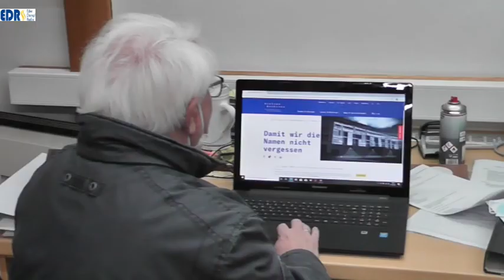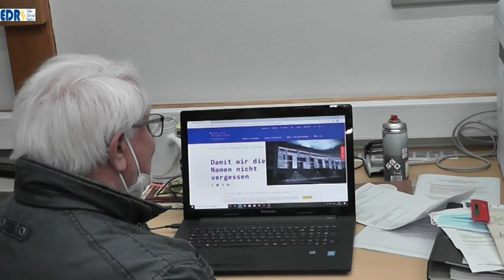Synagoge Vöhl Licht gegen Dunkelheit 2021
Am 27. Januar 2021 haben die NS-Gedenkstätten zum Internationalen Tag des Gedenkens an die Opfer des Holocaust zu einer bundesweiten Aktion "LichterGegenDunkelheit aufgerufen. Auch die Synagoge in Vöhl wurde beleuchtet. Zusätzlich gab es die Möglichkeit sich am Programm von arolsenarchieves "Jeder Name zählt" zu beteiligen